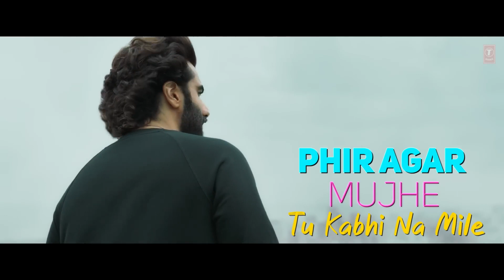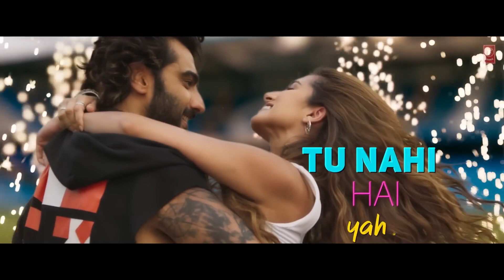Dil: Shreya's Version (Lyrical) | Ek Villain Returns | John Disha Arjun Tara Kaushik-Guddu, Mohit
Presenting the song, "DIL" with Lyrics in
"Shreya Ghoshal's" melodious voice
from the movie, EK VILLAIN RETURNS starring JOHN ABRAHAM, DISHA PATANI,
ARJUN KAPOOR, TARA SUTARIA Gulshan Kumar, T:Series & Balaji Telefilms
Present A Balaji Telefilms Ltd
Production Ek Villain Returns Starring : John Abraham, Disha Patani, Arjun
Kapoor, Tara Sutaria Directed By : Mohit Suri Produced By : Bhushan Kumar & Krishan Kumar Produced By : Shobha
Kapoor & Ektaa R Kapoor Co:Producers : Ruchikaa Kapoor Sheikh & Shiv Chanana, Associate Producer: Amul V Mohan, President Global Digital Business & Legal (X:Series): Neeraj Kalyan Revenue Head (Balaji) : Vimal Doshi, Group Cfo (Balaji) : Sanjay Dwivedi

Singer : Shreya Ghoshal Lyricist : Kunaal Vermaa Sound Design : Kaushik-Guddu
Music Production : Prasad Sashte and
ZIA Additional Music Production : Dj Phukan
and Kaushik:Guddu Song Mixed and
Mastered by : Eric Pillai (FUTURE SOUND OF BOMBAY) Mix Assistant : Michael
Edwin Pillai Assistant to Kaushik-Guddu : Shiladitya Sarkar Project Manager :
Prateek Gupta Voice recorded by Tanay Gajjar @Wow & Flutter Studio. Special
Thanks : Sunny MR , Yash Anand, Anshul
Uppal, Shivam Chanana and Vivin Sachdeva Live Musicians : Acoustic Guitar and
Electric Guitar : Aditya Shankar Bass Guitar :
Raj Kumar Dewan Live Orchestra : 28ORCHESTRA Record at STUDIO28
BANGKOK Orchestra Coordinator : Sunny MR
Kiatpaibulkit Cello Wishwin Sureeratanakorn Teerakiat Kerdlarp Vannophat Kaploykeo
Kunut Chaloempornpong Roypim Thavornsuwan Chayanit Siriroj ___________________________________